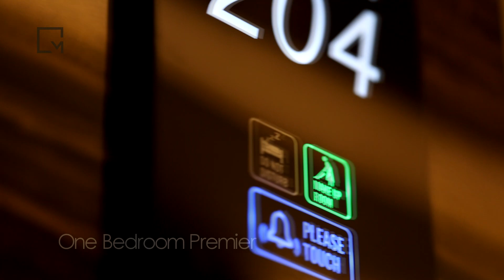The Middelton【シラチャ物件・日本人に大人気のサービスアパート！】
モダン　| 　アクセシブル　| 　手頃な価格

プライベートエクスクルーシブサービスアパート

シラチャの最高な場所にある

15以上の設備とフルサービス

この期間の特別なプロモーション!!　賃貸の部屋を予約したら、無料で入手して頂きます 。

APPLEスマートウォッチ　／　iPhone 13 *（128GB）

非常に特別な始家賃
1ベッド44,900バーツ/月*
2ベッド57,000バーツ/月*

詳細や特別な特権を取得するのは をご覧ください。